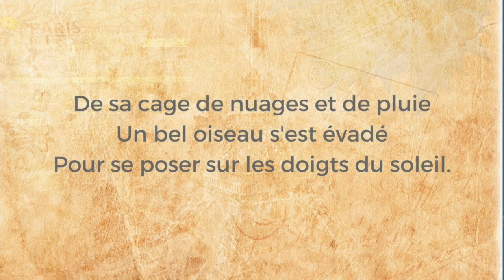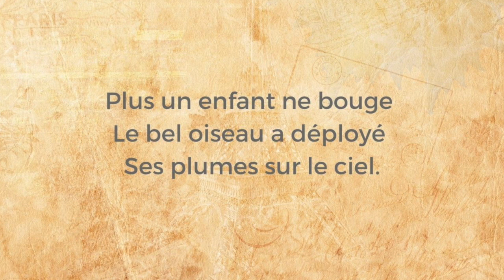Poesie - L'arc-en-ciel - Robert BESSE - French Poetry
Si vous souhaitez que je lise l'un de vos poèmes, contactez moi
sur Instangram: magdasfrenchcorner

Appuyez sur la 🔔 pour les nouvelles vidéos et les mises à jour.
Appuyez sur le 👍 cela fait toujours très plaisir
Partagez la vidéo avec votre famille et vos amis.

Photographies : Pixabay
Conception et montage : Magda LD
Voix : Magda LD

Robert BESSE
Poèmes pour un oiseau

Texte :
De sa cage de nuages et de pluie
  Un bel oiseau s'est évadé
 Pour se poser sur les doigts du soleil.

  Bleu indigo violet
 Vert jaune orange rouge

Plus un enfant ne bouge
Le bel oiseau a déployé
Ses plumes sur le ciel.

Traduction anglaise :
From its cage of clouds and rain
  A beautiful bird has escaped
 To land on the fingers of the sun.

  Indigo blue violet
 Green yellow orange red

Not a child moves anymore
The beautiful bird has spread
Its feathers on the sky.